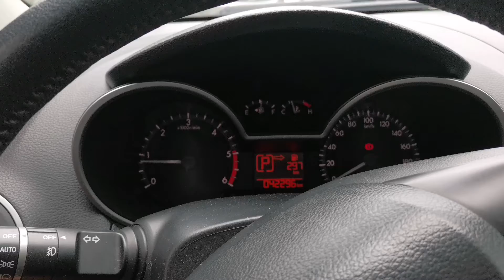i love AR sa CSJDM|Bulacan|daan lang sa bagong pasyalan at tambayan ng CSJDM,BULACAN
I love AR sa CSJDM,BULACAN